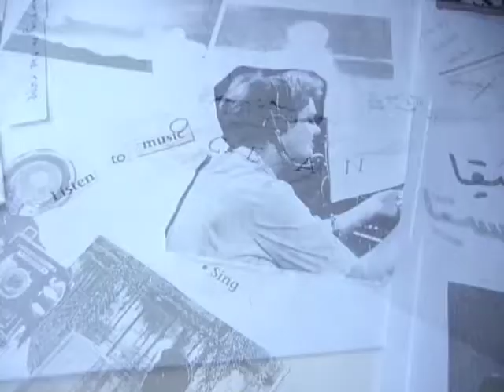Music Ocean - Iraq 2017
This video tells the creative process behind my artwork in Domiz Refugee Camp (near Sualymaniyah, Northern Iraq, may-june 2017).
I used non-formal education tools to let young participants explore their feelings, focusing particularly on amusements and wishes.

Special thanks to UPP NGO Duhok office.